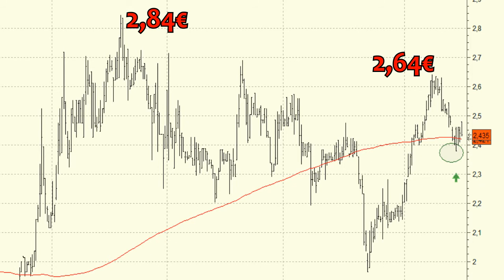Análisis técnico de Fluidra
Aunque las últimas subidas han mejorado algo sus perspectivas técnicas deberíamos esperar a que se situara por encima de los 2,64 euros.